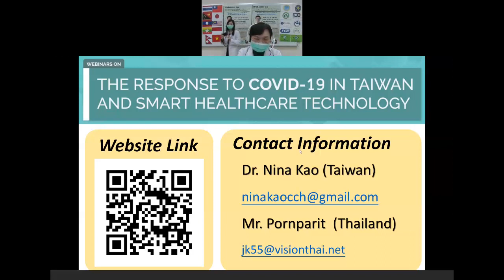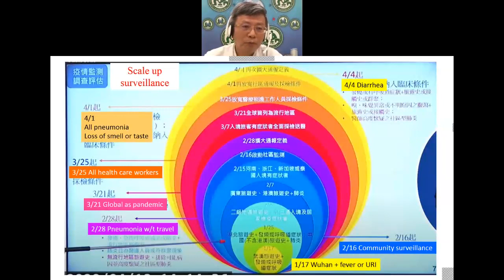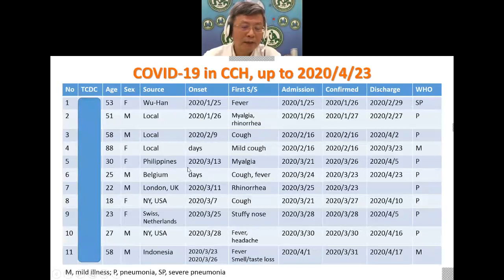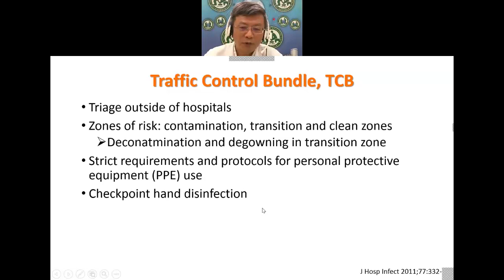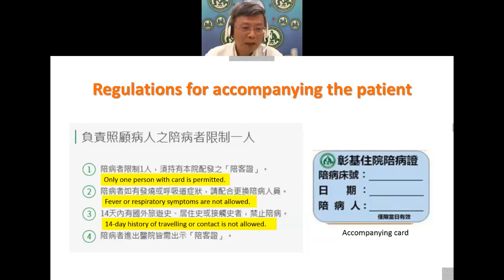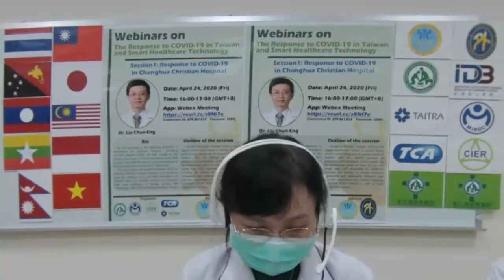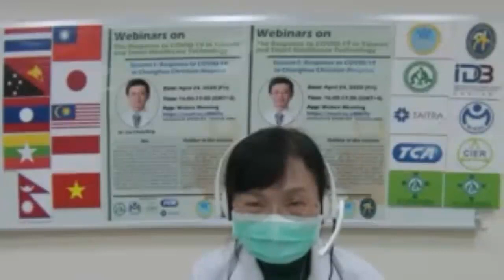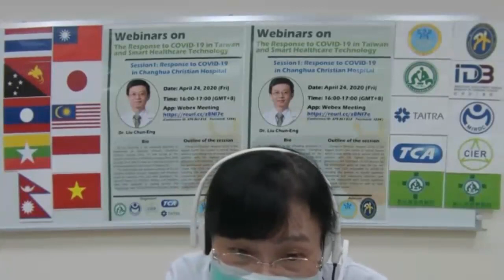20200424 Response to COVID-19 in CCH - Dr. Liu Chun-Eng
CCH shared webinar on Response to COVID-19

Changhua Christian Hospital (CCH), Metal Industries Research and Development Centre (MIRDC), Chung-Hua Institution for Economic Research (CIER), Taiwan External Trade Development Council (TITRA), and Taipei Computer Association (TCA) co-host the webinar series, in response to COVID-19 in Taiwan and Smart Healthcare Technology. The first session was on April 24th presented by Dr. Liu Chun-Eng, Division of Infectious Diseases of CCH, to share the response to COVID-19 in Changhua Christian Hospital. Representative Tung Chen-Yuan of TECO in Thailand was invited to give opening remarks and over 100 participants from medical and public health sectors including Thailand, Myanmar, Japan, Indonesia, Mongolia, Philippines, Vietnam, PNG, Nepal, and Malaysia were invited to join.